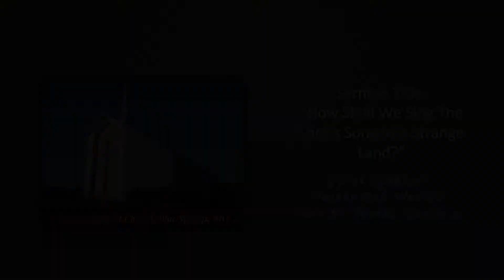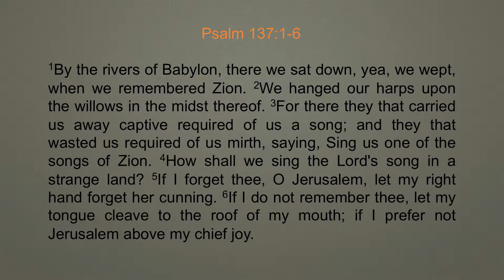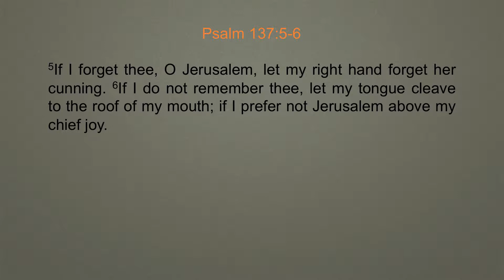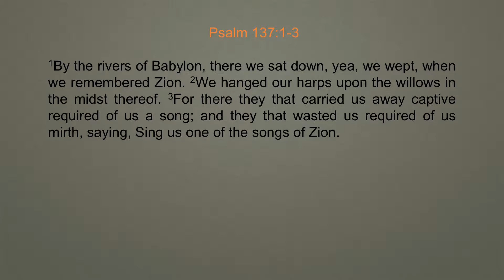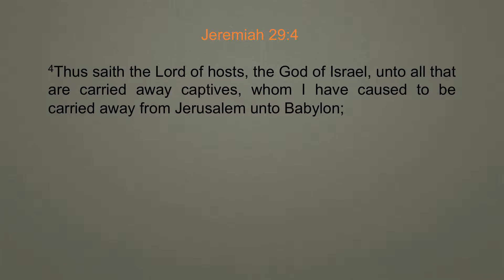How Shall We Sing The Lord's Song In A Strange Land?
Sermon Title: How Shall We Song The Lord's Song In A Strange Land?
Sermon Text: Psalm 137:1-6
Guest Speaker: Pastor Bob Weston